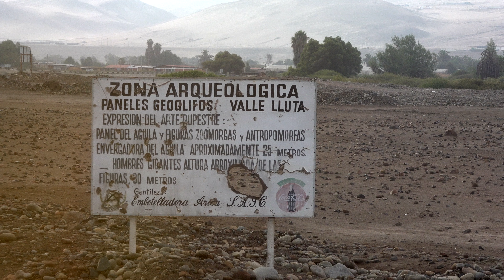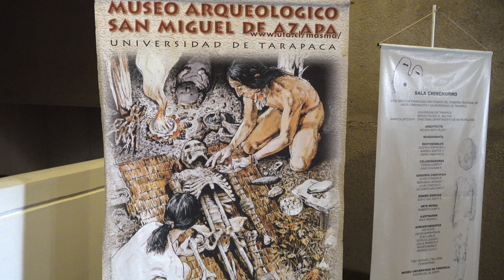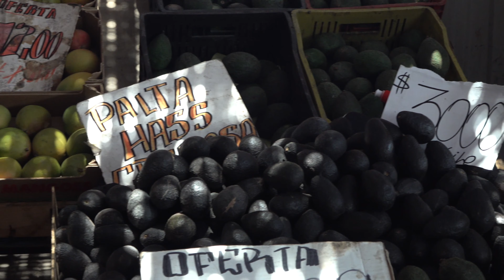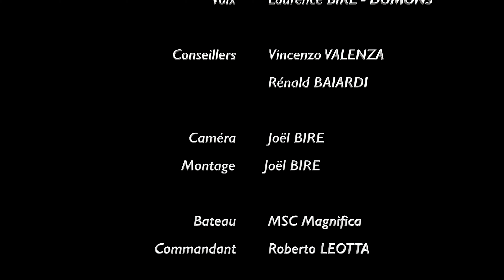ESCALE 14 ARICA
Bolivienne, maintenant Chilienne elle participe à l'économie du Chili, du Pérou et de la Bolivie. Arica, ville aux confins du désert de l'Atacama possède de solides fondations culturelles incas et pré-incas.